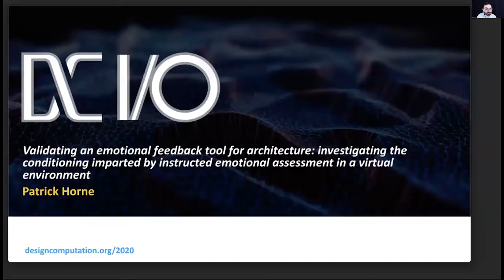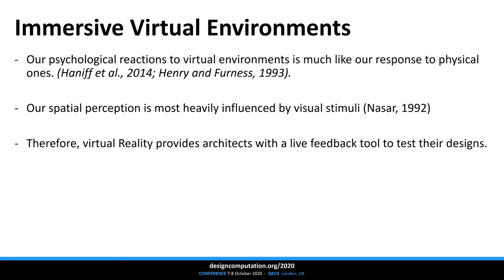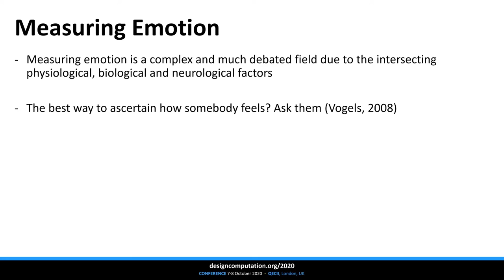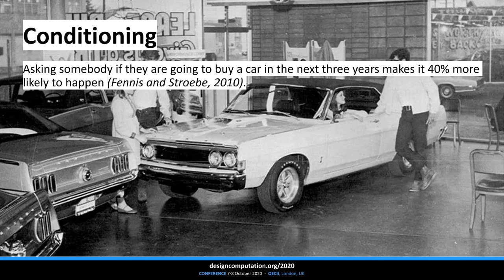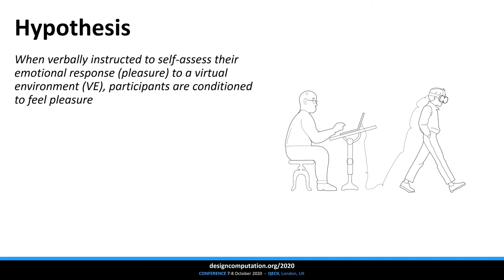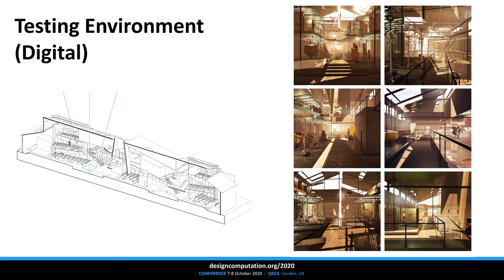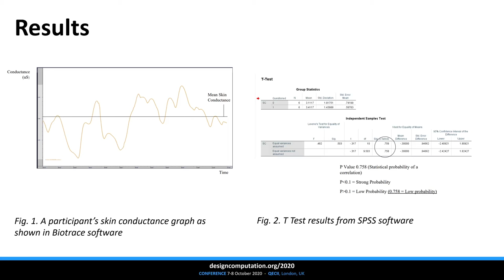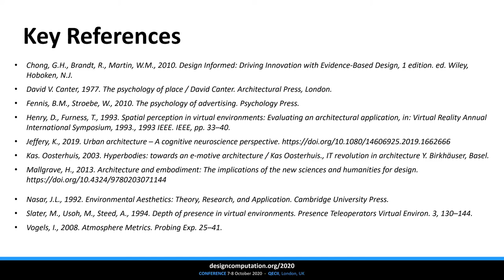DC I/O 2020: Session 2: Patrick Horne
Virtual environments present architects with a new feedback tool to assess the emotional effects of their designs. This paper examines whether the process of verbally instructing a participant to assess their emotional reaction to a virtual environment conditions their subsequent emotional response. If proved true, this paper will assess whether this conditioning occurs in a correlated pattern among participants that can be quantified and therefore omitted within future applications. By calculating this, we move one step closer to evaluating the true effect of an environment upon a participant’s emotions, validating the data collected through this new form of public consultation proposed for architectural practice. Two groups of participants were placed within an immersive virtual environment, whilst during the experiment a quantified measure of emotional arousal and binary measure of valence were taken using skin conductance analysis and behavioural analysis accordingly. One group of participants were verbally instructed to assess their emotional response of pleasure to the environment, whilst the control group remained uninstructed. The physiological readings from these two groups were then contrasted to ascertain whether instructed self-assessment conditioned the participants internal response of pleasure. The results of the experiment proved inconclusive and analysis of the data gathered was unable to confirm or refute the tests central hypothesis. Whilst further statistical analysis upon this data-set may prove successful, the experiment was highly instructive in how further work may be carried out to provide more valuable results. Additionally, planning and administering this experiment raised several points of reflection regarding this proposed emotional design methodology that are raised in a subsequent discussion.